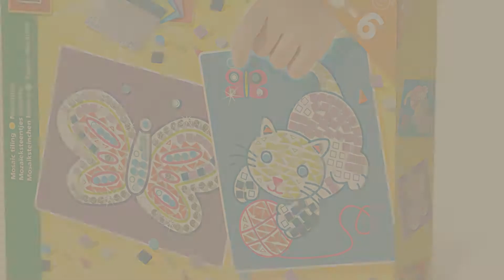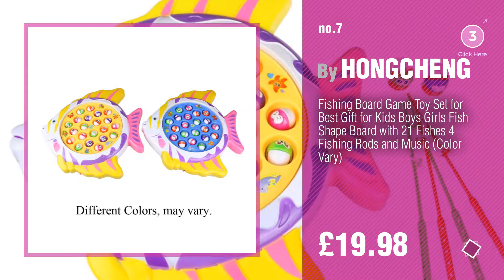Toys 5 Year Old Girl, Uk Top 10 Collection // New & Popular 2017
Black Friday / Cyber Monday Mixe Waterproof 3D Cute Cartoon Digital Silicone Wristwatches Time Teacher Gift for Little by Mixe

Black Friday / Cyber Monday Magnetic Drawing Board Game Double Sided Blackboard Wooden Jigsaw Puzzles for Girls Boys by Fajiabao

Black Friday / Cyber Monday 4M Mould and Paint Glitter Fairy by 4M

Black Friday / Cyber Monday SES Deutschland GmbH 14813 - Mosaiksteinchen kleben Katze/Schmetterling, by SES

Black Friday / Cyber Monday Fajiabao 184PCS Colorful Building Blocks Bricks Toys Construction Set Creative Mushroom by Fajiabao

Black Friday / Cyber Monday Wooden Jigsaw Puzzles Double Sided Magnetic Writing Board for Kids Drawing Boards Toy for by Fajiabao

Black Friday / Cyber Monday Fishing Board Game Toy Set for Best Gift for Kids Boys Girls Fish Shape Board with 21 by HONGCHENG